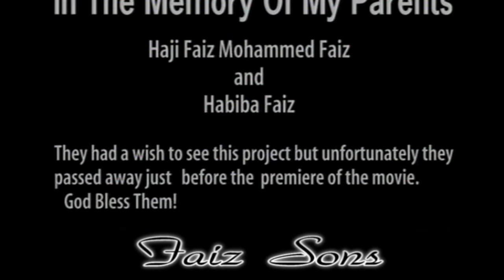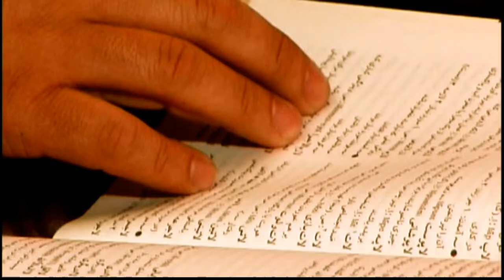New Afghan movie Ehsaas part 1قسمت اول فلم جديد افغانى بنام احساس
GULISTAN FILMS
DIRECTOR. SENARIST AND PRODUCER : MR FARID FAIZ
ACTORS & ACTRESES: FAHEM FAIZ, FARID FAIZ,SURAYA BAHRAMMI,NAVID FAIZ,SUTARA ARIYAN,AKMAL AKBAR & JAHED ZAMANI
COMPOSITORS: SHADKAM & WAHED ABAWI
Singers: Wahed AbawI, Wahed Sror, Shadkam, Hashmat ehsanmand & Hangama
دايركت، پروديوس و سناريو: فريد فيض
كمپوزيتوران: شادكام و وحيد ابوى
هنرمندان آواز: شادكام. وحيد ابوى، هنگامه و وحيد سرور
موزيك: فرزاد حبيب و وحيد سرور
در نقش ها: فهيم فيض، فريد فيض، نؤيد فيض ستاره آرين، اكمل اكبر، جاهد زمانى